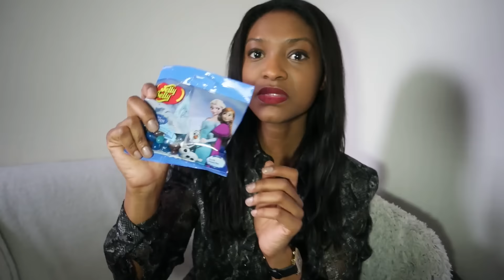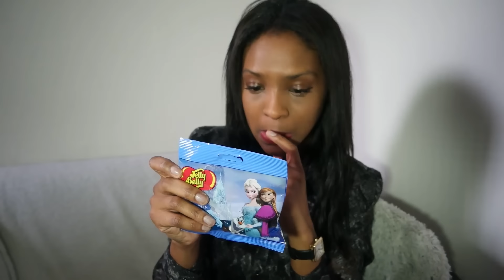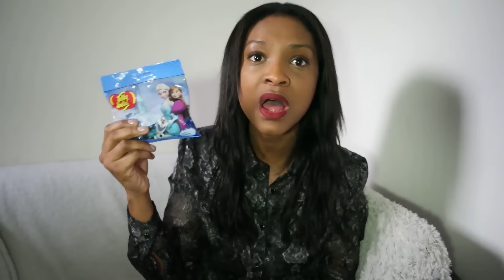Manuela Miró - OMG ! Je test des produits Canadiens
-10€ sur votre 1ère commande Deliveroo en passant par ce lien roo.it/manuelap6629